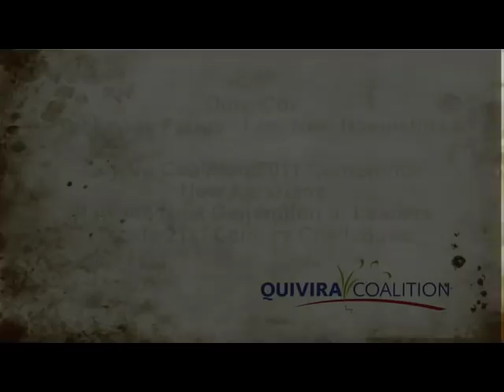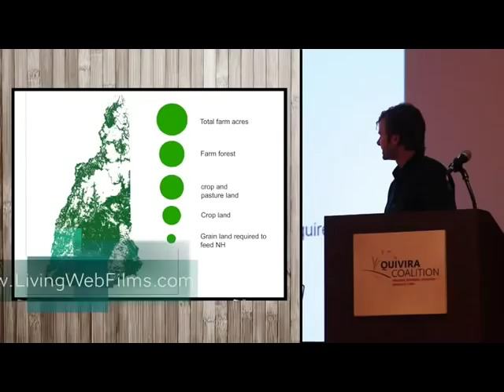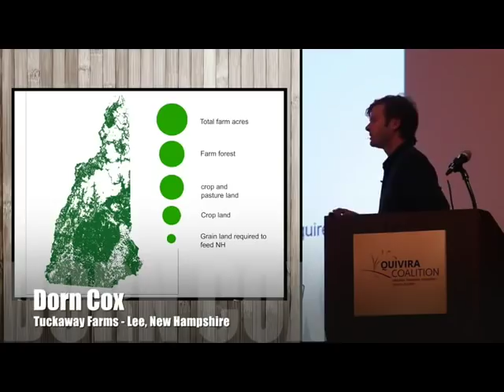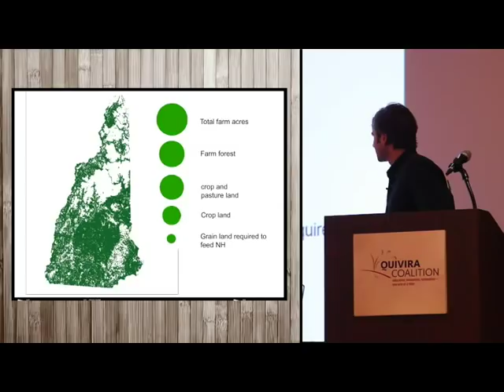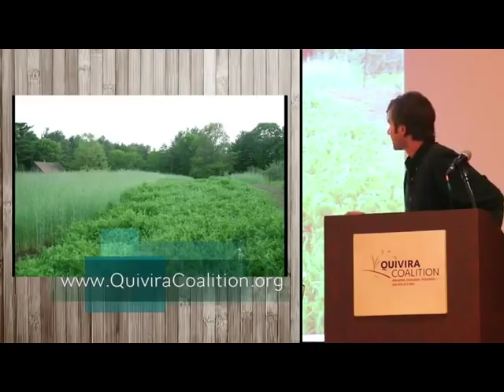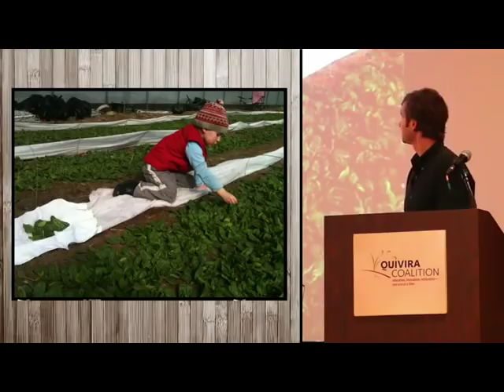2011 Quivira Conference Dorn Cox - Tuckaway Farms, New Hampshire Part 1 of 3 part series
A Living Web Films Production.

"Across the nation, a new agrarian movement, centered on food and land health, is growing into a dynamic force. Led by youth (including the young-at-heart) and their mentors, this burgeoning movement is tackling some of the most daunting challenges of our time: food security, land restoration, conservation, climate adaptation, and sustainable prosperity. In the process, they are overturning traditional paradigms of conservation and agriculture. In this Conference we heard from a wide variety of new farm, ranch and conservation leaders and their innovative, hands-on ideas and practices that are changing the way we look at the land, our water, and ourselves." Courtney White, Executive Director.

Dorn Cox - Tuckaway Farms - Lee, New Hampshire

"When it comes to agriculture in NH, we are like an underdeveloped country." So says Dorn Cox who is currently making a concerted effort to push farming squarely into the 21st century by building what he refers to as a "biological system" for his farm; it is a most singular system and very much a family enterprise.
By successfully integrating the disciplines of plant biology and environmental engineering, Dorn is constructing a near complete carbon cycle making the farm largely self sufficient, reducing production costs, and limiting off farm purchases.
Dorn Cox is a two-time NRCS Conservation Innovation Grant awardee. He has completed his 2006 grant for Farm-based Biofuel: Production, Storage, Co-generation and Education. He is a 2007 New Hampshire Young Farmer Achievement Award recipient.